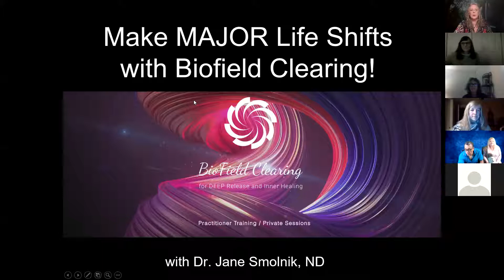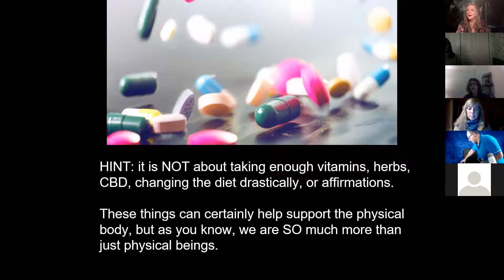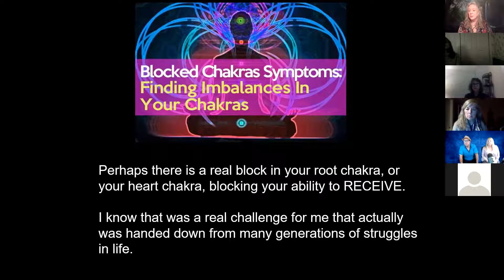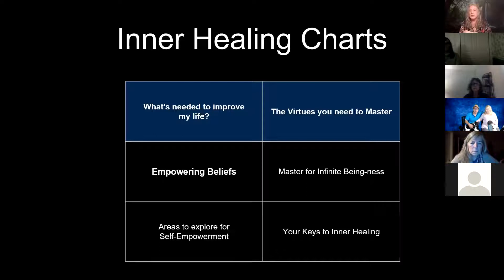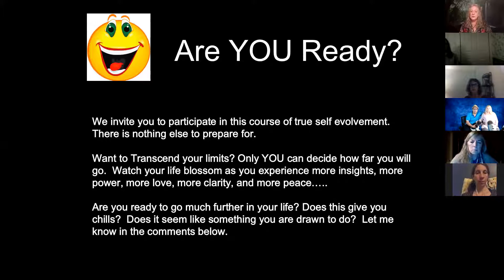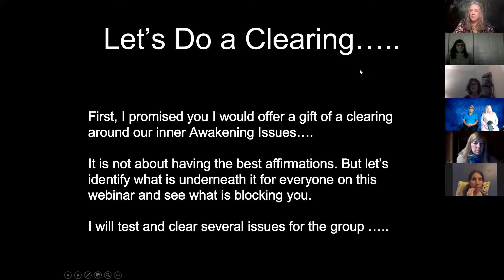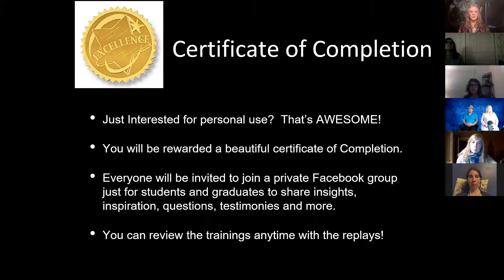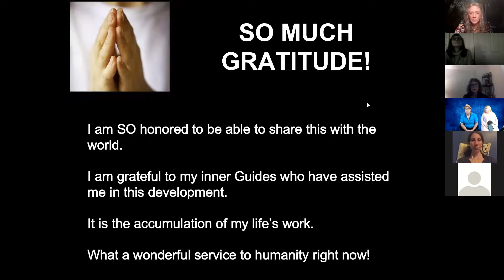BioField Clearing ~ Experience a Powerful Clearing for Ascension for ALL!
This is a distinct and authoritative new work that is destined to become an instant classic on self-healing! As you discover this powerful process called 'BioField Clearing' you will understand how important it is, but also how easy it is to quickly identify and clear out old negative influences, old trauma's, limitations, fears, even inherited and ancestral patterns.  You will EXPERIENCE a powerful and sacred clearing with Dr. Jane as she uses this process to help 'identify and clear what is needed for our ascension!"  Check it out. for more info.